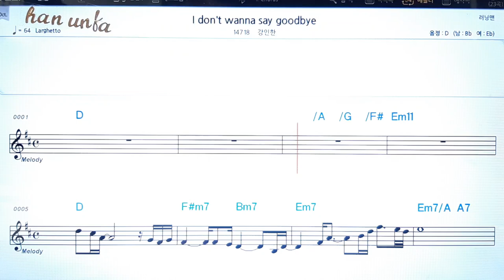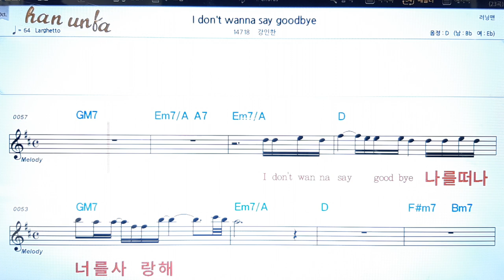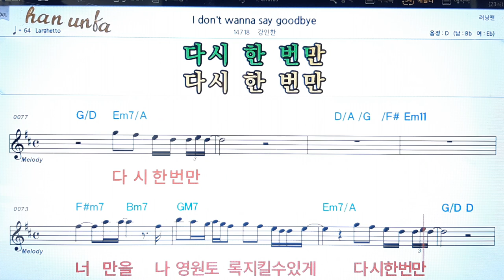I don`t wanna say goodbye/강인한👍노래 반주, 코드 악보,가라오케💋Karaoke*Sheet Music*Chord*MR